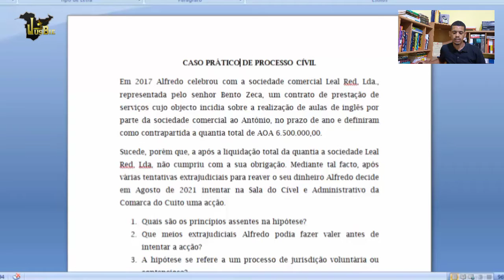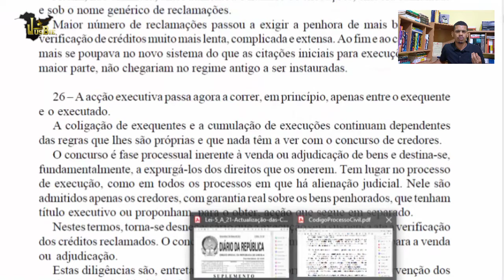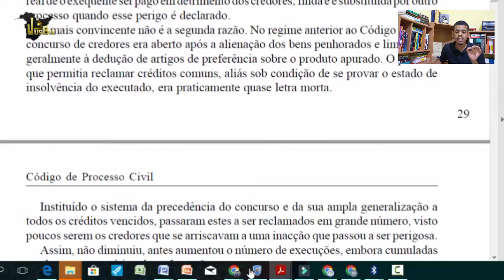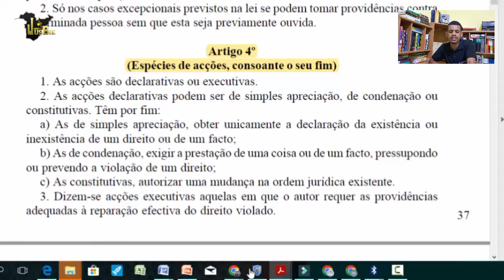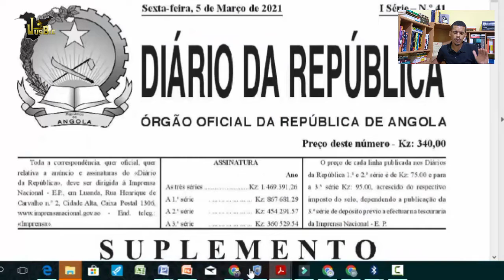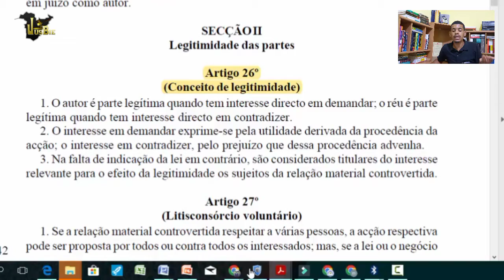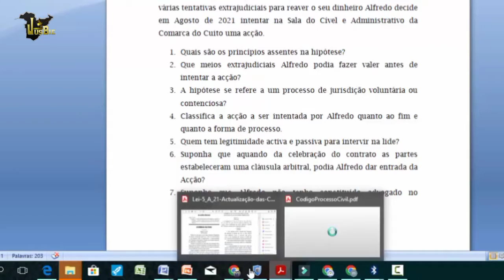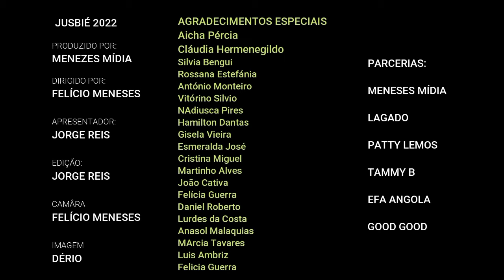Caso prático de Processo Cívil | Direito Processual Civil - Caso 1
Caso 1

Tema - Caso Prático Sobre Direito Processual Cívil

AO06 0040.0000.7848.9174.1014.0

📌 INFORMAÇÃO

No presente vídeo  damos seguimento  a nossa saga sobre casos práticos, a fim de celebrar  o nosso segundo ano de existência, para tanto trouxemos um caso com questões sobre Direito Civil a fim de aplicarmos  todos os conceitos  básicos apreendidos até  ao momento, para entender todos esses assuntos ao pormenor aprecie o vídeo até ao fim.

Espero que goste, deixe o seu gosto, comentário, active o sino e compartilhe os vídeos.

Capítulos
00:00 Introdução
6:05 Leitura do Caso
9:54 1ª Questão
14:55 2ª Questão
15:55 3ª Questão
18:21 4ª  Questão
28:58 5.ª Questão
32:43 6.ª Questão
36:13 7.ª Questão
40:23 Conclusão

🧰 EQUIPAMENTOS ➝

Grandão Ramos.

Legislação:
Constituição da República de Angola (CRA)
Código Civil

💡 SOBRE

Ola Pessoal, meu nome é Jorge Reis, este canal é voltado para estudantes, profissionais, amantes ou apenas curiosos pelo Direito e o mesmo tem como base o Ordenamento Jurídico Angolano. Além de vídeos aulas também dou dicas para estudos, recomendo materiais e tudo o mais para nos tornarmos pessoas e profissionais melhores! Um canal colaborativo onde vocês são livres para sugerir conteúdos! Seja muito bem vindo(a)! Subscreva-se ao canal e ative o sino para ser notificado pelo Youtube sempre que eu subir um vídeo novo.